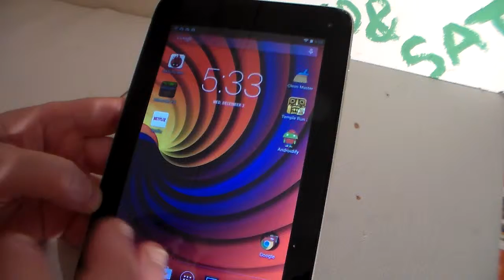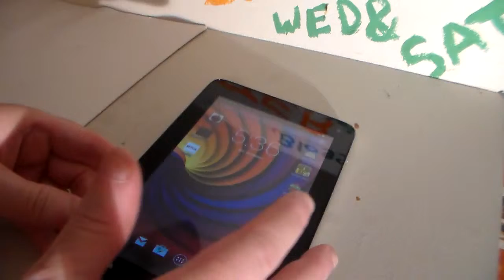Arcmatter Vlog 12 3 14 Talking Toshiba Tablet + More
Hello all soooo here i am talking about the toshiba and why i have not done any samsung high end on the show and i play temple run2 for a bit and more.PLZ LIKE PLZ SUB